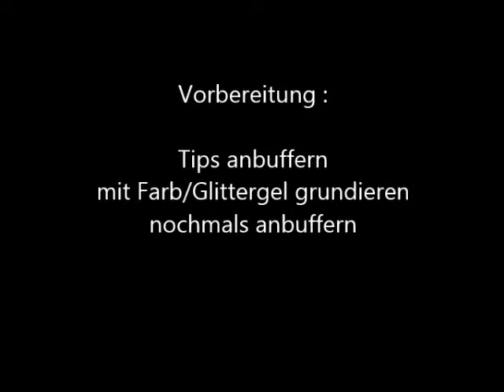Easy Nailart III - Einfache Nailart mit Acrylfarben